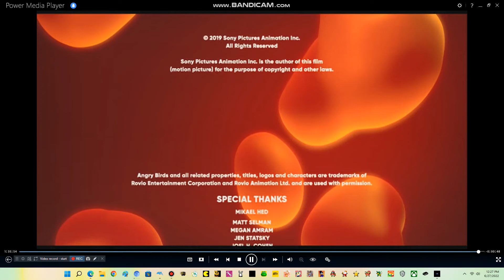Closing to The Angry Birds Movie 2 2019 DVD